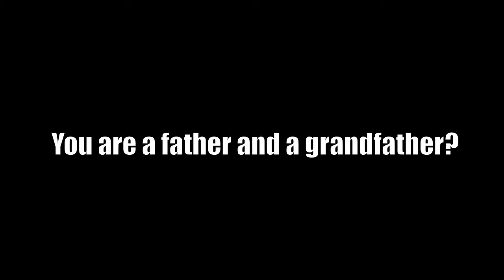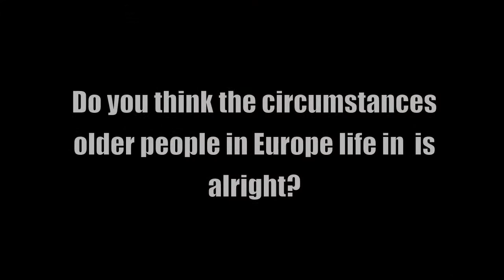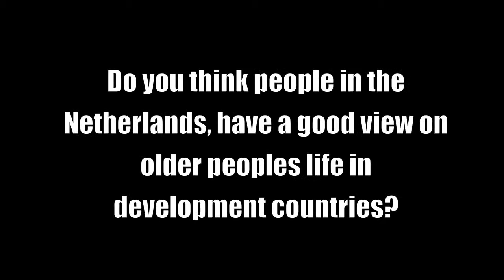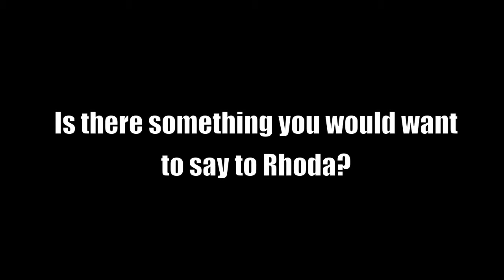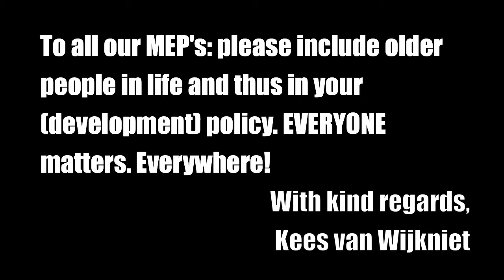Geert (Netherlands) message to Rhoda.mov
Rhoda is 74 years old. She lives in a slum in Nairobi and runs her own kiosk. She is a preacher and is known locally as Mama Rhoda.